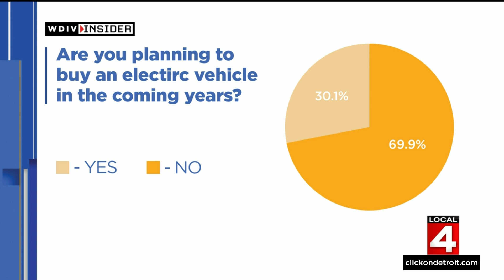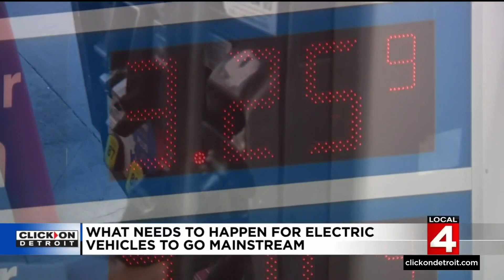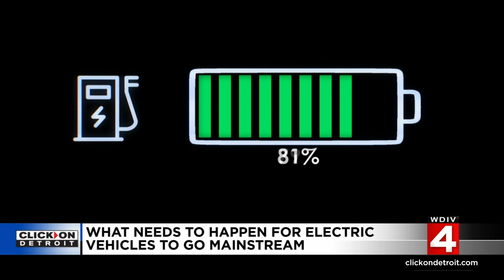What needs to happen for electric vehicles to go mainstream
When it comes to cars, the future is electric. You saw the ads splashed across the Super Bowl, charging stations popping up all over town, but the thing is, not everyone is on board.